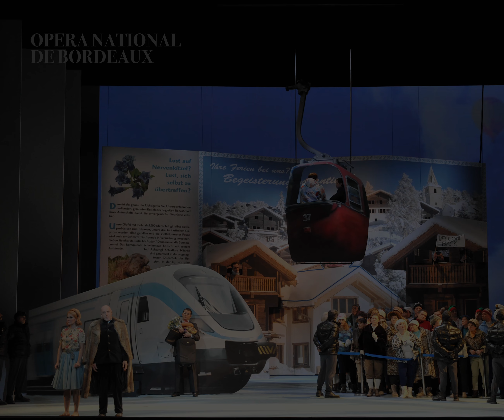DIE ZAUBERFLÖTE Mozart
During this year's European Opera Days, we take a look at various European productions of this iconic opera.